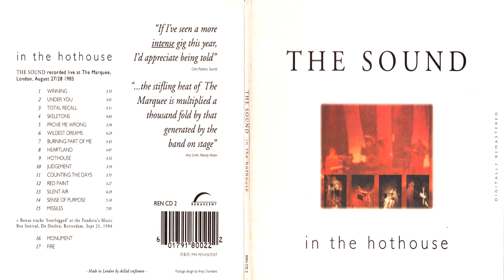THE SOUND - Heartland ( Box Festival , De Doelen , Rotterdam Sept 21 1984 )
FAN